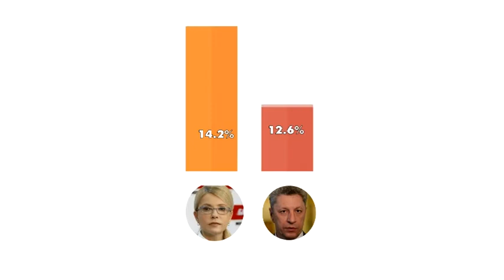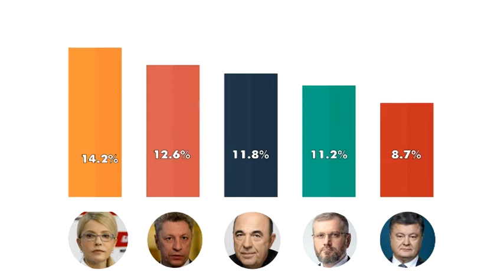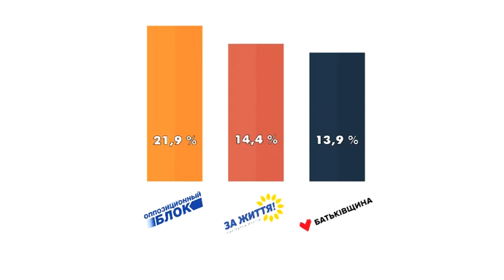Електоральні настрої українців: кого ми бачимо майбутнім президентом?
Соціологічний консорціум "Вибір" об’єднав експертів із Запоріжжя, Харкова та Дніпра. Разом вони досліджують електоральне поле та настрої українців напередодні президентських виборів. Перший етап програми провели ще у червні та липні. Питали думки мешканців Запорізької, Миколаївської, Харківської, Одеської, Кіровоградської, Херсонської та Дніпропетровської областей. Другий відбувся в серпні. Лідерами симпатій виборців залишились Юрій Бойко та Юлія Тимошенко. Їхній рейтинг виріс у середньому на 2 відсотки.